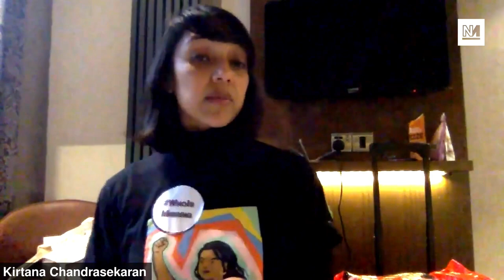What Aaron Bastani Learnt At COP26